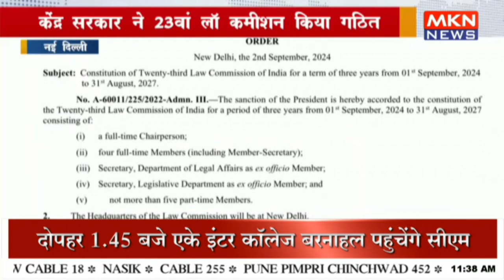केंद्र सरकार ने 23वां लॉ कमीशन किया गठित